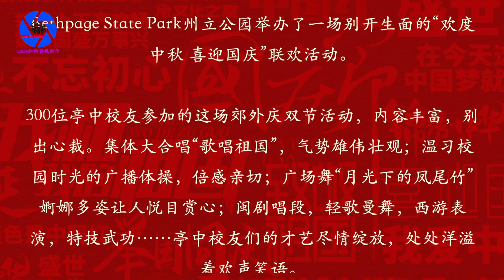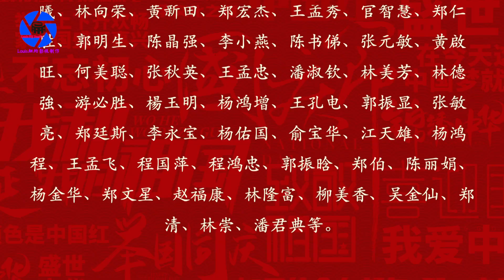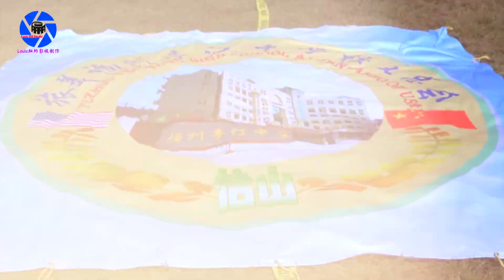纽约身边事纪录片【旅美福州亭江中学校友总会欢度中秋喜迎国庆】纽约长岛州立公园09.19.2022